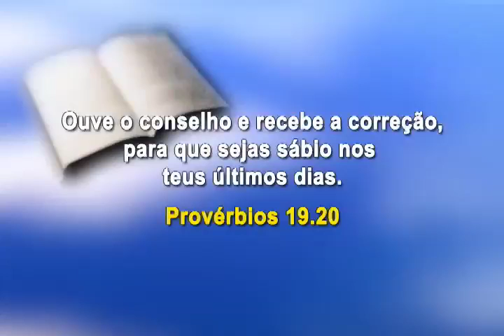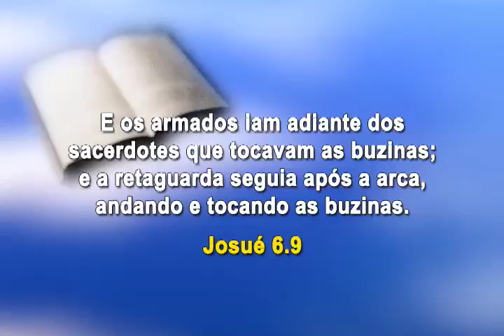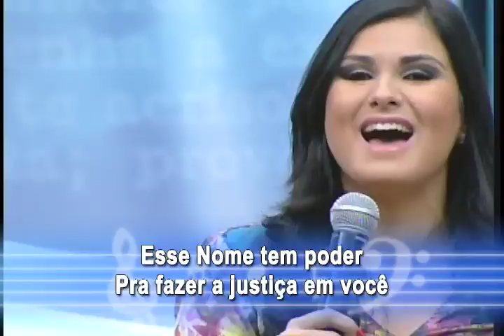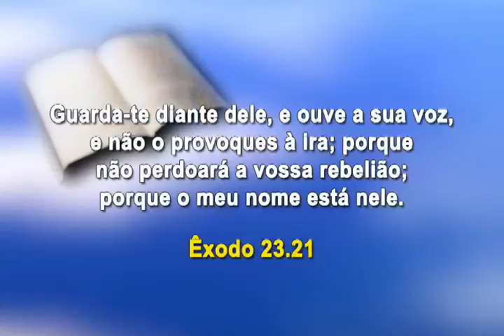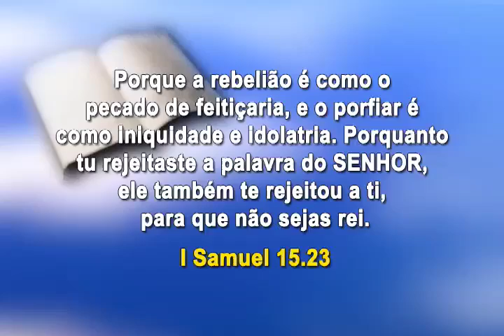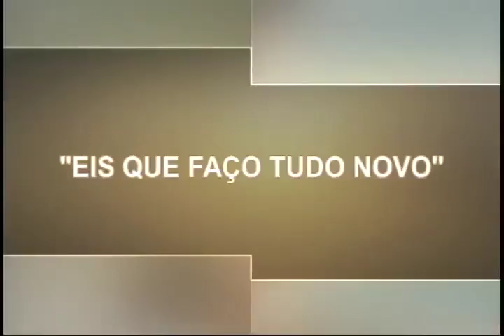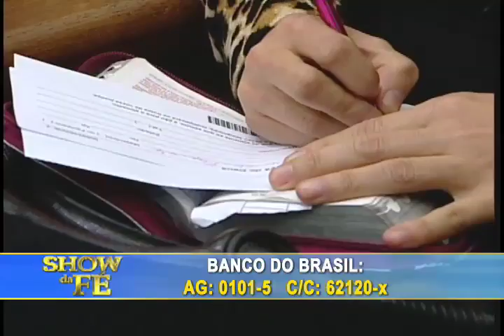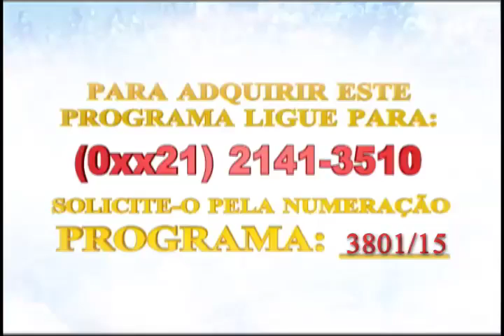Show da Fé - Número do Programa: 3801/15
Novela da Vida Real: Marlene (RS)
Musical: Bruna Olly - Há poder em um Nome (CD Minhas canções)
Momento Nossa TV: Josivaldo
Data de Exibição: 07/04/15
Dia de Exibição: 3-feira